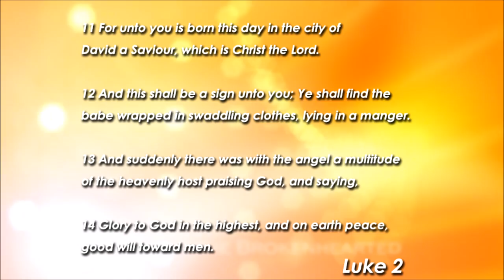Healing and Restoration for Christmas Special 2020 | Healing & Restoration Ministries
Healing the Brokenhearted is an outreach ministry of Living Word Healing & Restoration Ministries.